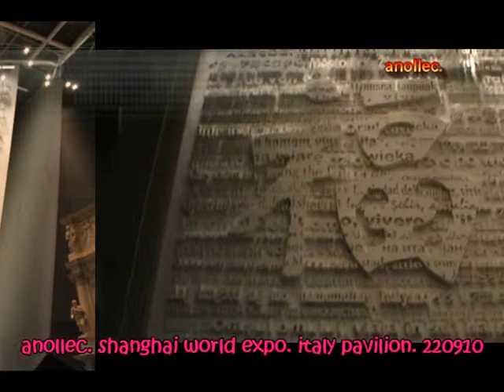Shanghai World Expo - Italy Pavilion 上海世博-意大利馆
Sorry for the double 'subtitles' as the bottom line did not appear on my original clip before I publish it on my laptop.
The ideas are ingenious. This is one of the best pavilions we have seen.
We started queuing only at 7.30pm, within 20-30mins, we were admitted.
I like the orchestra idea. I'll keep all of you in suspense, watch the clip to find out more.
构思新颖！这是数一数二的好馆。我们晚上7.30开始排，20-30分钟后就可入场了。
我很喜欢交响乐团的构思。暂时卖关子，你们观赏此视频自己看看吧！